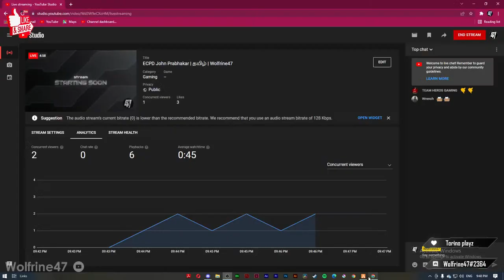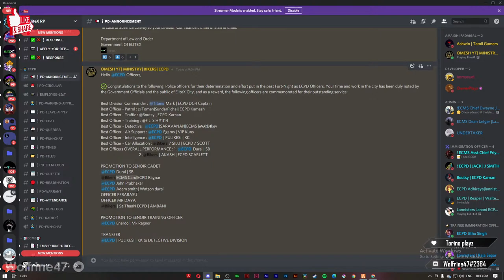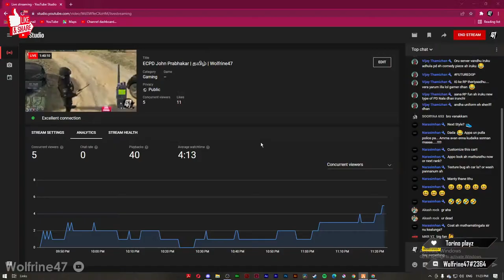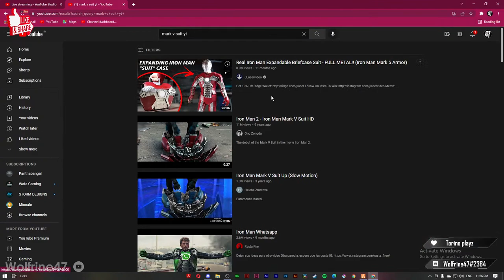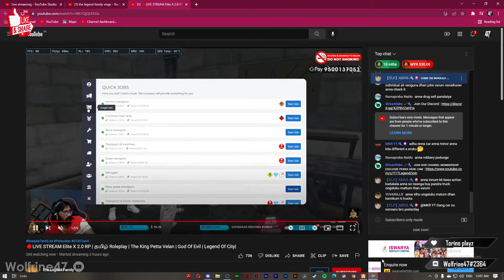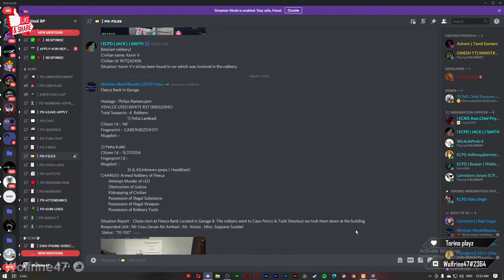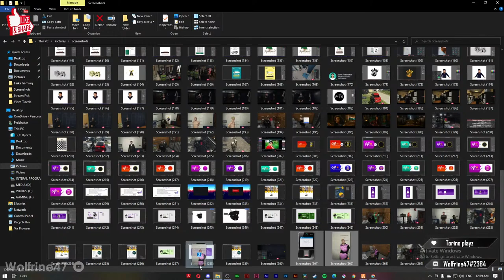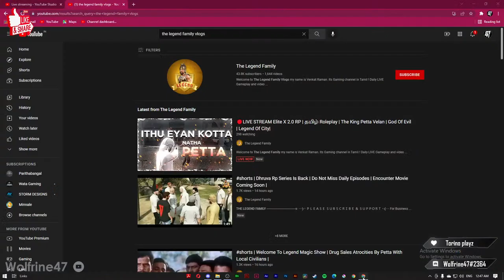ECPD John Prabhakar | தமிழ் | Wolfrine47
Hey Fellas Vankam..!!

Loved to  Play Story Based games
Designing is my Passion.

Games I Play Multiplayer :

GTA Online
Valorant
Elitx RP ( Fivem ) as ECPD only
Thalainagram RP ( Fivem )

Roleplay for SAMP PC and Mobile ( San Andreas Multiplayer )
Asgard Ulagam

Any Inspiring games or Infamous Games Let me Know at Comment Section and Live Chat

PC Setup:

Processor: AMD Ryzen 5 3600
RAM: ADATA XPG  DDR4 16 GB (2X 8GB) 3200MHZ
Motherboard:  MSI B550 M Pro VDH WiFi motherboard
GPU: Gigabyte Graphics card 1650 super.
SSD: Western Digital HDD NVME SSD M.2 500GB
Storage: Seagate barracuda 2 TB
Primary monitor: Asus Monitor VP 228H Gaming LCD 21 Inch
Secondary Monitor: none
Cabinet: Antec Cabinet NX310
PSU: Antec CSK SMPS 550W
Keyboard and Mouse: Ant ESports gaming combo
Headset: cosmic byte GS 430